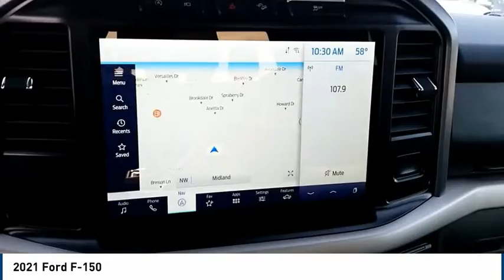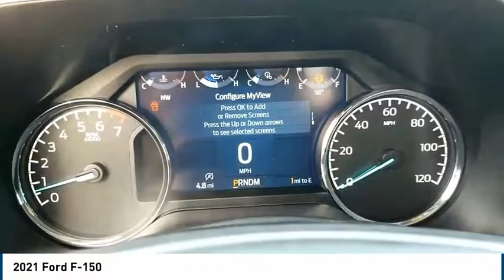2021 Ford F-150 Midland TX 2031651